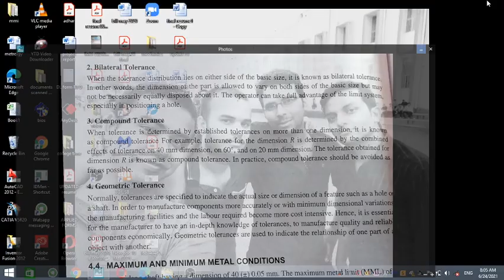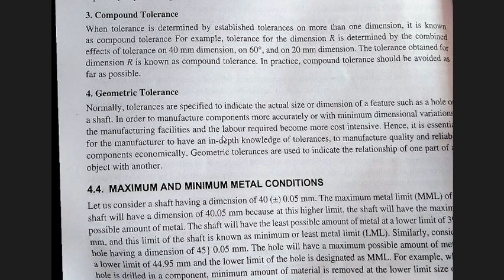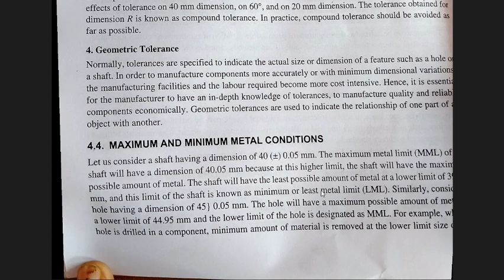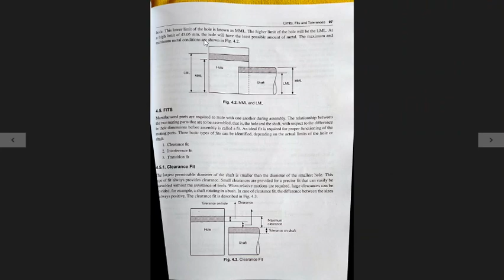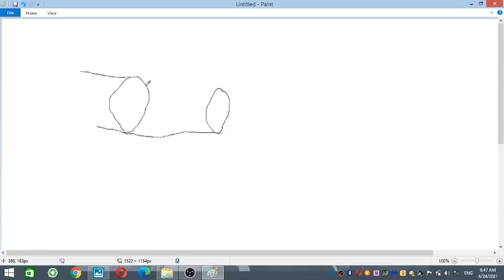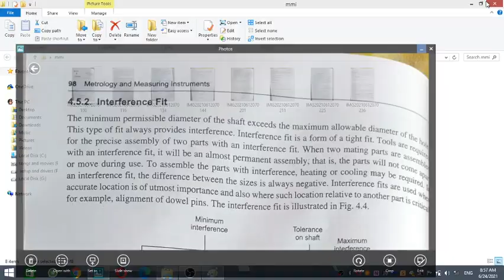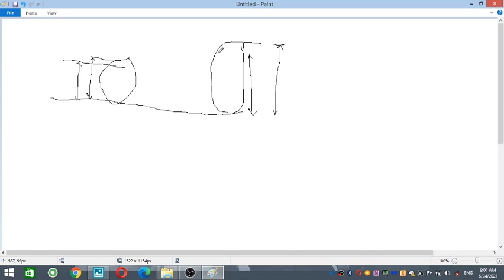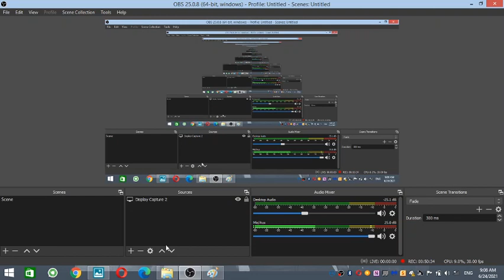types of fit